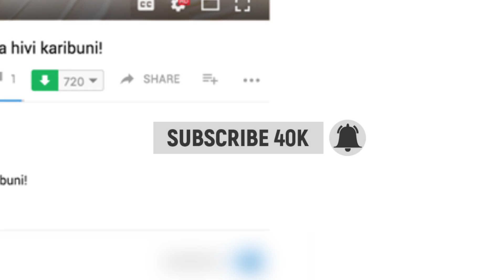DULLY SYKES Alivyo Wasuprise Mashabiki wa Morogoro Kwenye Jukwaa La Wasafi Festival